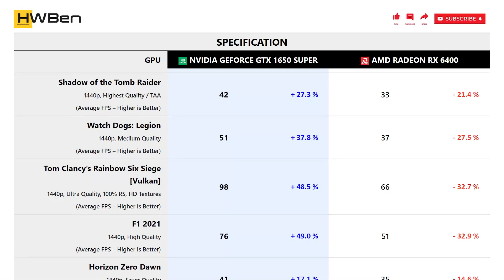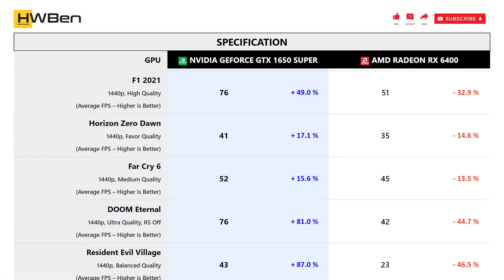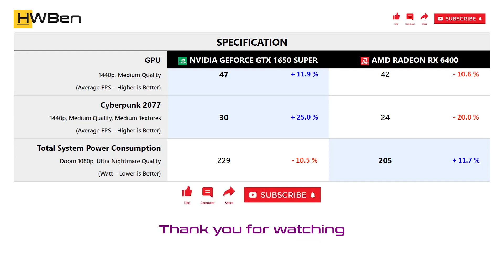nVidia GeForce GTX 1650 Super vs AMD Radeon RX 6400 - Gaming 1440P (Ryzen 9 5950X)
SYSTEM SPECS
CPU: Ryzen 9 5950X
Mobo: MSI MPG X570S Carbon Max WiFi
RAM: G.Skill TridentZ RGB 4x8GB DDR4-3200 Dual Rank CL14
OS: Windows 11 Version 21H2

GAMING BENCHMARK
1 - Assassin’s Creed Valhalla
2 - Shadow of the Tomb Raider
3 - Watch Dogs: Legion
4 - Tom Clancy’s Rainbow Six Siege [Vulkan]
5 - F1 2021
6 - Horizon Zero Dawn
7 - Far Cry 6
8 - DOOM Eternal
9 - Resident Evil Village
10 - Death Stranding
11 - Hitman 3
12 - Cyberpunk 2077
13 - Power Consumption